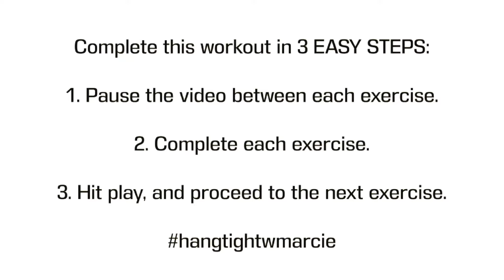The MOST INSANE OBLIQUE WORKOUT (to make you sweat!)